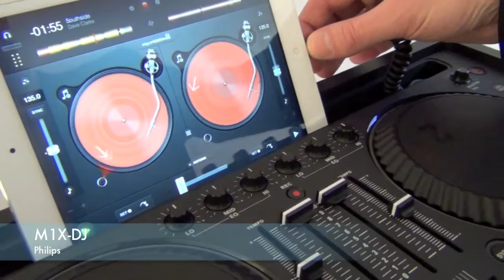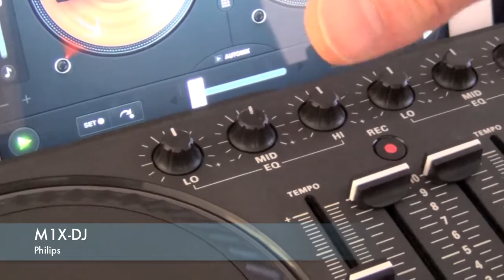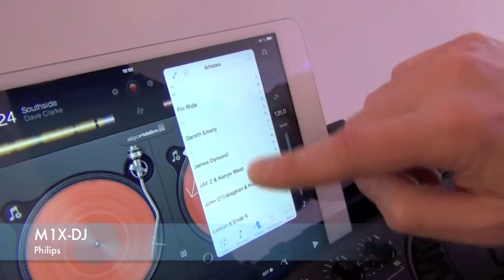Présentation Philips M1X-DJ